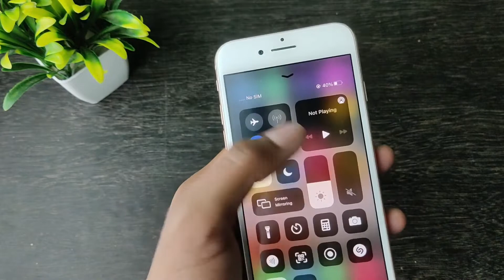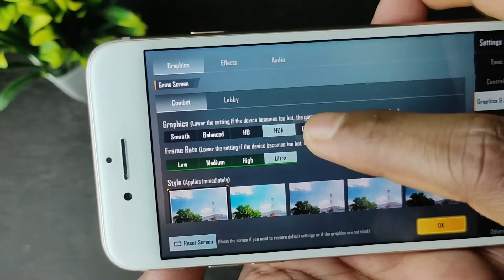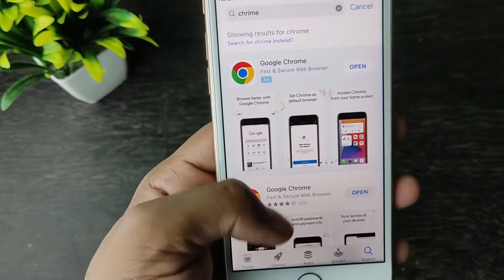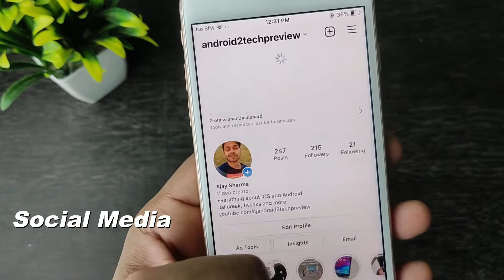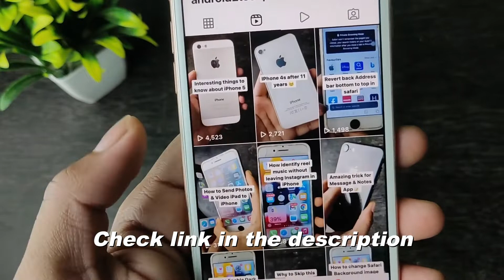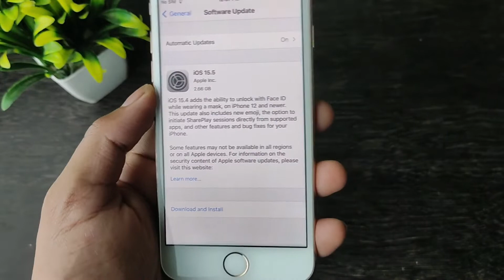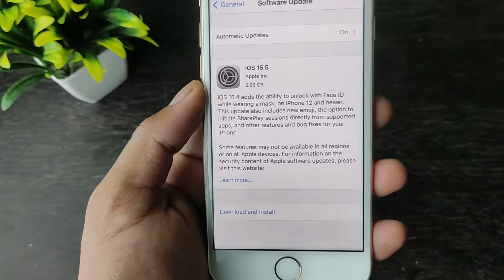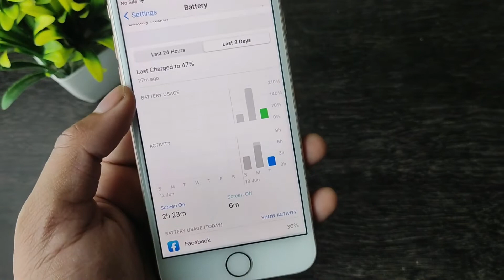iPhone 8 in late 2022 | Top 10 Reasons why you should to go for it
iPhone 8 is still powerful as most of you want to know why to go for it so I spend time with it and come to a point where I explained the top 10 reasons which I think fits perfectly no matter whether it 2022

iPhone 8 runs iOS 15.5 for now and is eligible for getting this most awaited iOS 16

00:00Intro
00:26 Budget-Friendly
01:02 Gaming on iPhone 8
02:00 Apps Support
02:50 Camera Test
03:52 Social Media
04:41  Music(lossless & Dolby Atmos)
05:20  iOS 16 update
06:21  Speakers are loud comparing iPhone 7
06: 50 Touch ID(Not Home button)
07:07  Final Thoughts